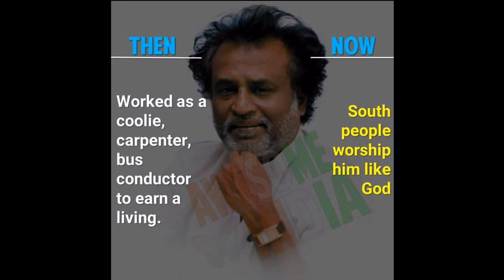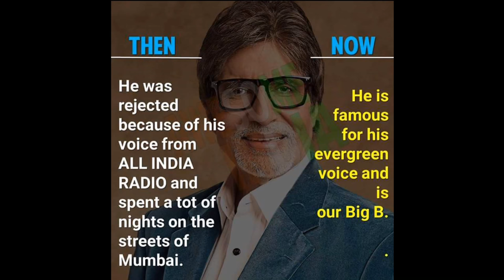How these people have achieved success